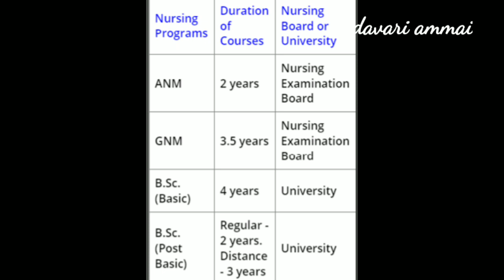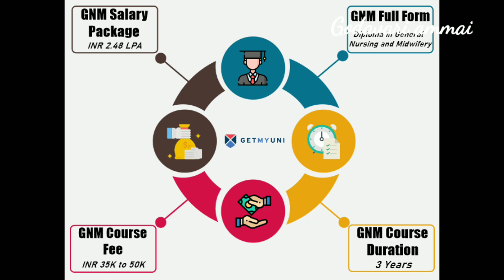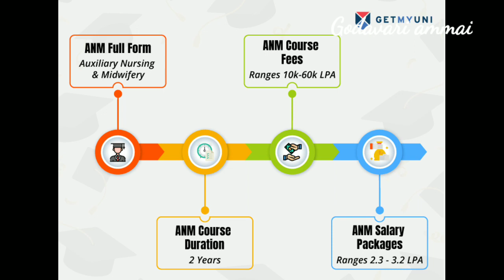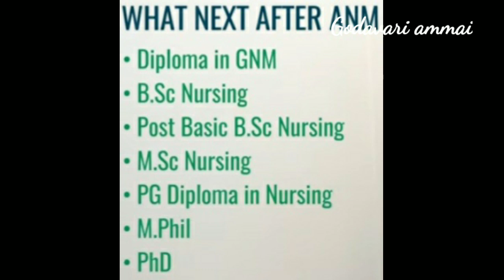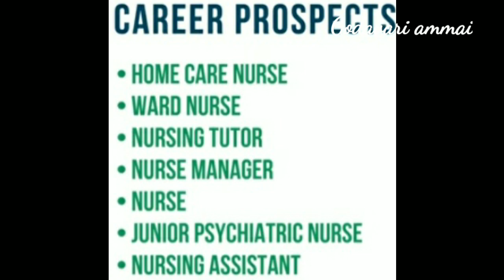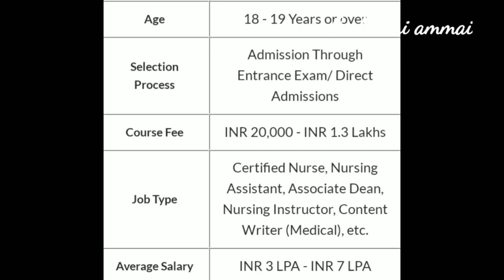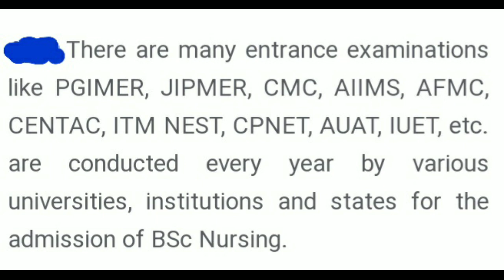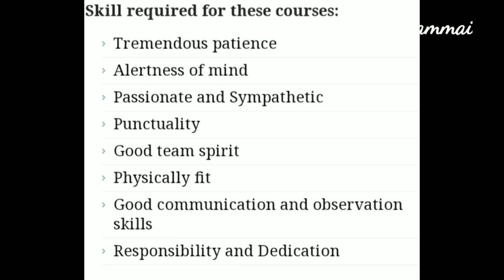|Details about BSc Nursing|Types of nursing courses|GNM|ANM|Basic nursing|Post basic nursing|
Hi friends
in this video i am sharing information about nursing courses .see the video like and share to your friends.I hope this video useful for those who want to study nursing course.
ANMadmission Nursing admission process